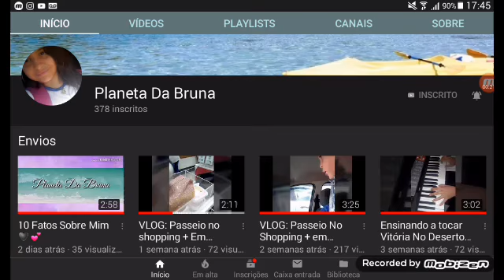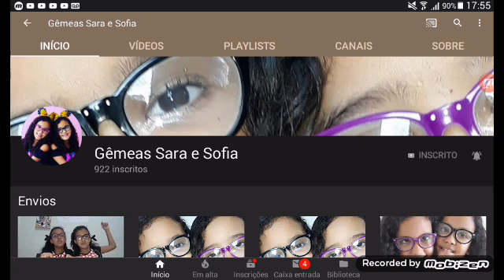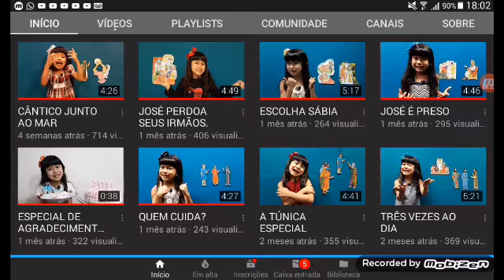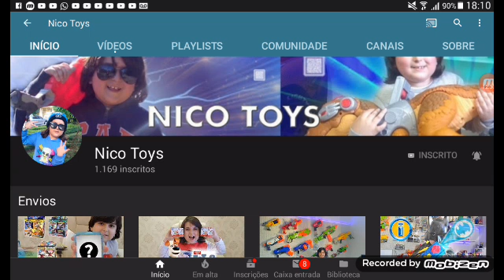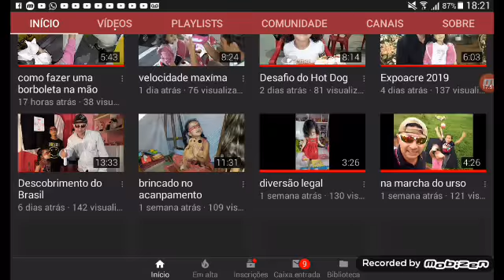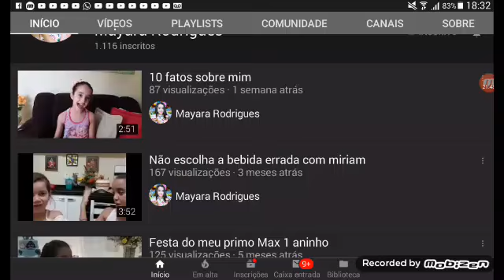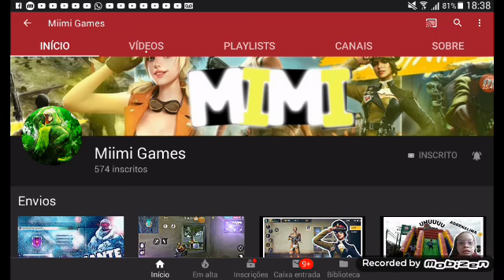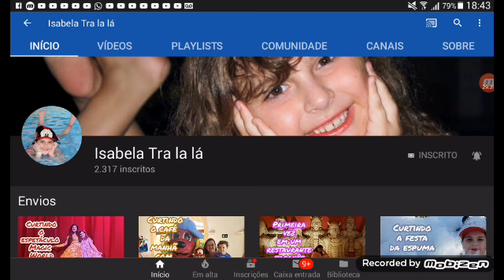Indicando canais parte 2 Pedro entre amigos Henrique